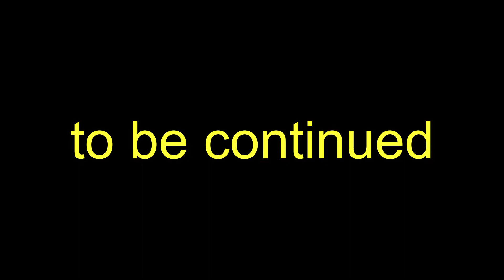Athena Asamiya singing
psycho soldier Athena and Kensou music concert animation
song: Kizu Darake No Blue Moon